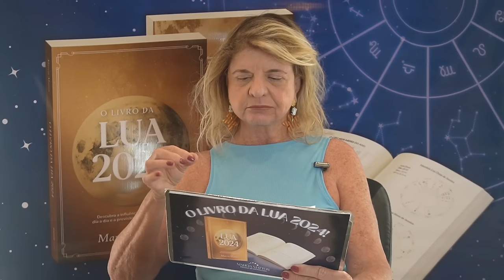Spoiler Previsões Astrológicas - 14/01 a 20/01 - Sol em Capricórnio, Plutão em Aquário. Menos é Mais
Ao Vivo pelo Zoom - Palestra Previsões 2024 do Brasil e o Mundo